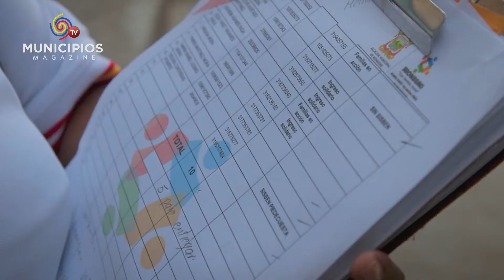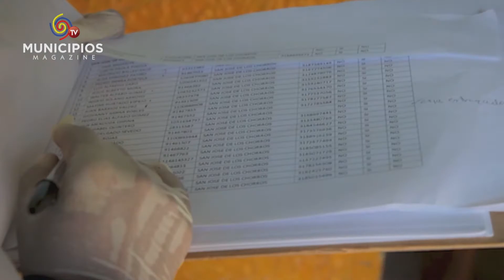TV MUNICIPIOS – HABITANTES DE RIONEGRO – SANTANDER RECIBIERON AYUDAS HUMANITARIAS